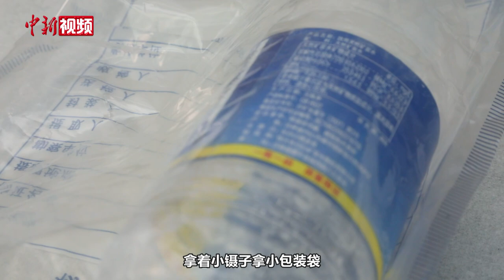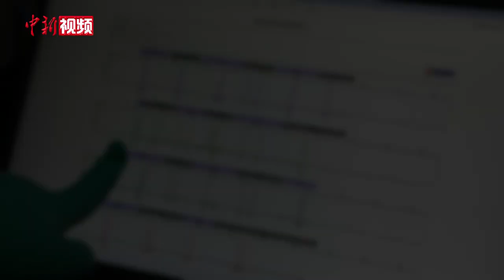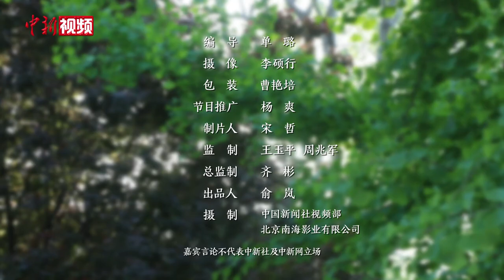我是法医：“解码”DNA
能画出犯罪嫌疑人的警察在影视作品中常被提及，但你是否知道，随着科技发展，通过DNA也能实现对犯罪嫌疑人的“生物刻画”？“生物刻画”可以展现哪些信息？在北京市公安局法医中心，有这样一群法医物证方向做DNA检验鉴定的法医，来听他们聊聊如何“解码”DNA。